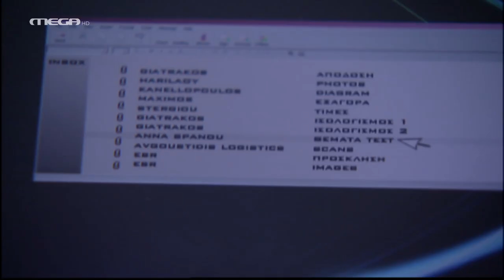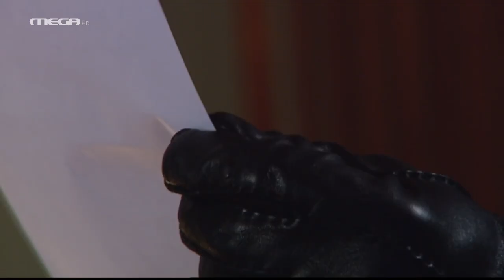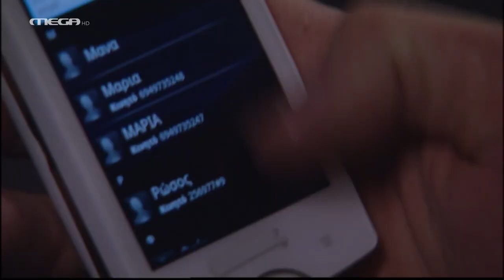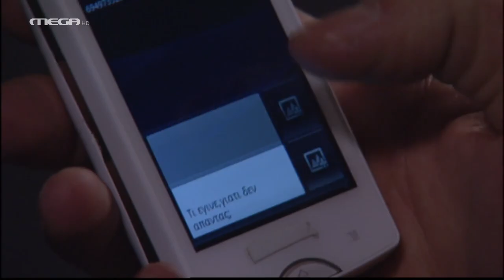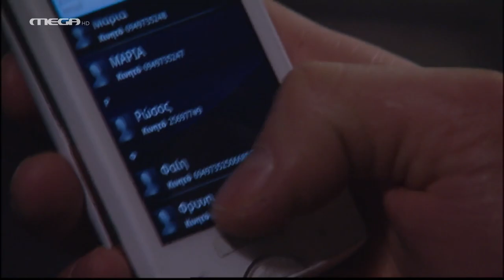Κλεμμένα Όνειρα - Επεισόδιο 66 HD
Η Χρύσα επισκέπτεται τη Βίκυ με την πρόφαση ότι φέρνει τις ευχές της οικογένειάς της για γρήγορη ανάρρωση. Η Βίκυ αιφνιδιάζεται, το ίδιο και ο Σταύρος όταν επιστρέφει και τη βρίσκει εκεί. Ο Άρης, η Αλεξάνδρα, η Εύα και η Φαίη πηγαίνουν σε εστιατόριο με σκοπό να γνωριστούν οι οικογένειες. Η Φρύνη φιλοξενείται στη φάρμα της Μαντούς όπου προσπαθεί να συμβουλεύσει την κοπέλα και να την ενθαρρύνει για τη σχέση της με τον Γιάννη. Η Νάνσυ κανονίζει έξοδο με τον Γρηγόρη και υπόσχεται στη Σάννυ ότι αν σοβαρέψει το θέμα με αυτό το φλερτ της θα της τον … γνωρίσει. Στο μεταξύ, στο εστιατόριο, η Αλεξάνδρα δικαιολογεί την αργοπορία του Δημήτρη ο οποίος υποτίθεται ότι έμπλεξε με κάτι απρόοπτο στη δουλειά του. Στην πραγματικότητα όμως, ο Δημήτρης είναι στο γραφείο της Άρτεμης αποφασισμένος να παρακαλέσει, να ικετέψει, να δράσει… Παίζεται η ζωή του αλλά και η ζωή όλων τους…

ΣΥΝΤΕΛΕΣΤΕΣ
Πρωταγωνιστούν: Αλέξανδρος Σταύρου (Δημήτρης Μαλτέζος), Ελισάβετ Μουτάφη (Αλεξάνδρα Μαλτέζου), Αθηνά Οικονομάκου (Χρύσα Μαλτέζου), Βάσω Λασκαράκη (Φαίη Σαββίδη), Ορφέας Παπαδόπουλος (Άρης Μαλτέζος), Κωνσταντίνος Λάγκος (Σταύρος Χαλκιάς), Λίλη Τσεσματζόγλου (Βίκυ Χαλκιά), Αλέξανδρος Μπουρδούμης (Κίμωνας), Άντα Λιβιτσάνου (Κρίστη Στεφάνου)
Ειδική συμμετοχή: Αντιγόνη Γλυκοφρύδη (Άρτεμη), Νίκος Γαλανός (Φίλιππος Βαλάτος), Άννα Αδριανού (Άννα Σπανού)
Παίζουν: Χρήστος Πλαϊνης (Θεόφιλος), Γιάννης Δρίτσας (Γρηγόρης), Δημήτρης Γεροδήμος (Γιάννης), Ανδρομάχη Μαρκοπούλου (Νάνσυ), Μυριέλλα Κουρεντή (Σάννυ), Στέφανος Μουαγκιέ (Σιμόν), Μαρία Γεωργιάδου (Εύα), Ηλέκτρα Τσακαλία (Λένα), Μυρτώ Αυγερινού (Μαρία), Ορέστης Τρίκας (Ρώσος), Δημήτρης Λιακόπουλος (Σάκης), Δημήτρης Παπαδάκης (Σήφης), Βασιλική Αγγέλη (Μαντώ), Ειρήνη Σταματίου (Άντα), Νάστια Βραχάτη (Μάρω), Νίκη Γρανά (Φρύνη), Βιβή Κόκκα (Ζωή), Μαρία Τσαρούχα (Αναστασία), Σωτήρης Ταχτσόγλου (Θόδωρος), Στέλιος Καλαϊτζής (Μανόλης), Δημήτρης Καραβιώτης (Μιχάλης), Κατερίνα Σουβλή (Ελένη), Μαριλίζ Ριτσάρδη (Αντέλα) κ.ά.

Σενάριο: Δημήτρης Αρβανίτης, Άννα Αδριανού, Γιώργος Κρητικός, Ευριπίδης Διονυσιάδης
Σκηνοθεσία μονάδας: Θανάσης Ιατρίδης και συνεργάτης: Γιάννης Σπυρώνης
Εκτέλεση Παραγωγής: ΑΝΩΣΗ Α.Ε.